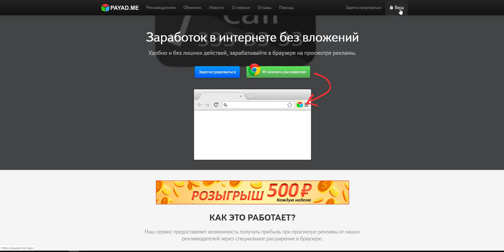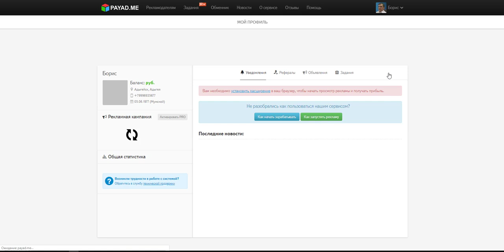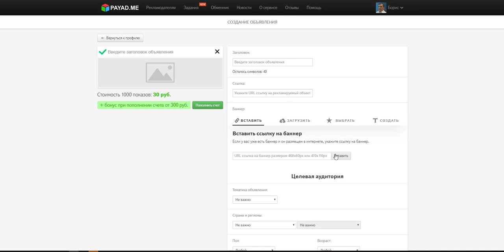Как правильно приглашать в интернете 4 Рекламный трафик для социальных сетей